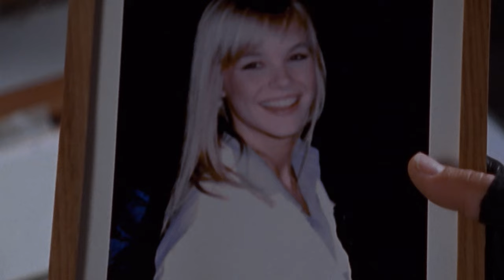Azul Pacífico | Temporada 5 | Episodio 1 | Estimación | Jim Davidson | Paula Trickey